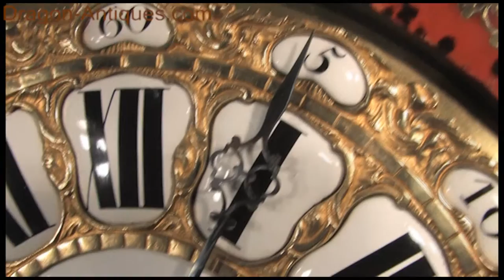Gigantic Antique French Boulle Bracket Clock With Bracket Mougin C1890